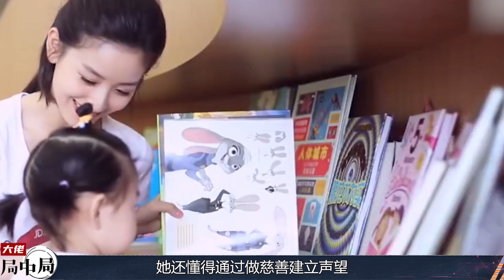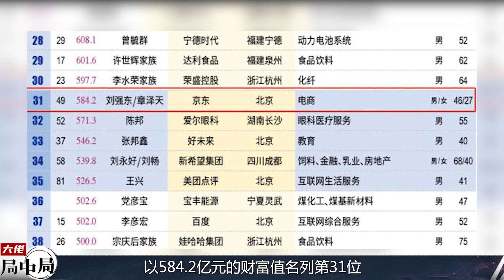三次拒绝张艺谋,27岁身价达500亿,章泽天凭什么成刘强东最后底牌